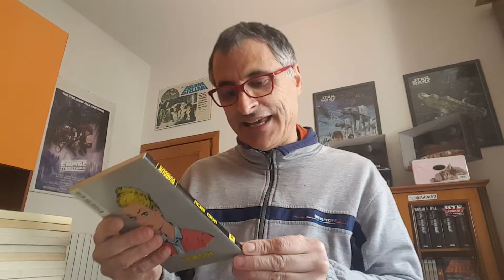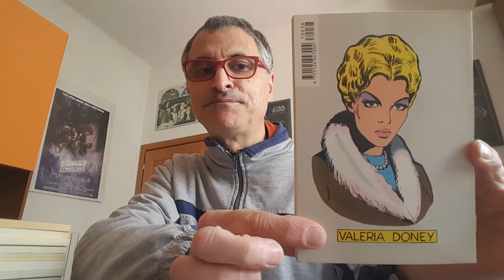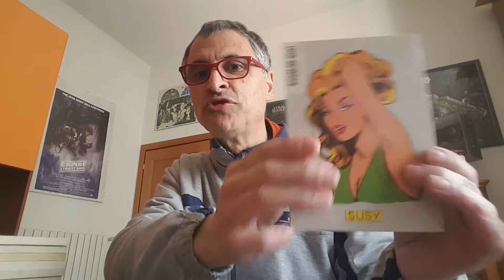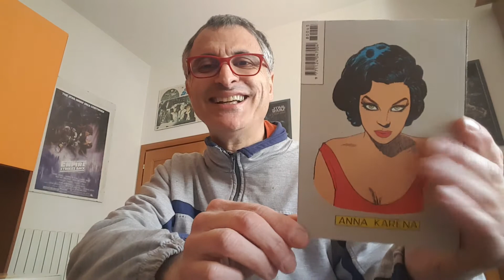Diabolik Swiiisss 4 anno